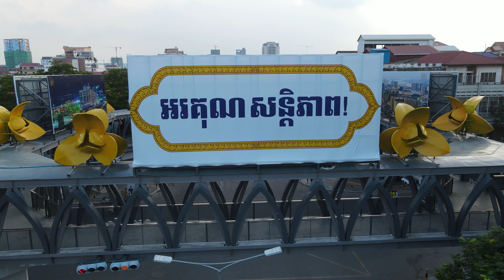New pedestrian street at Sant Mok traffic light in Phnom Penh